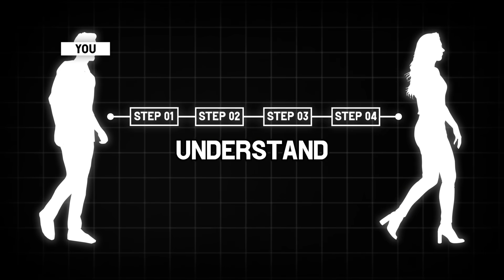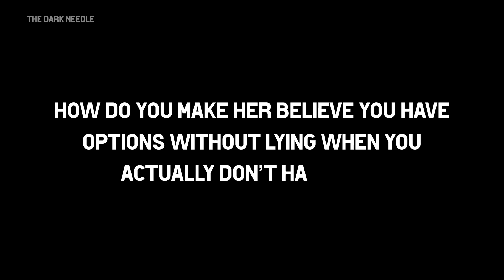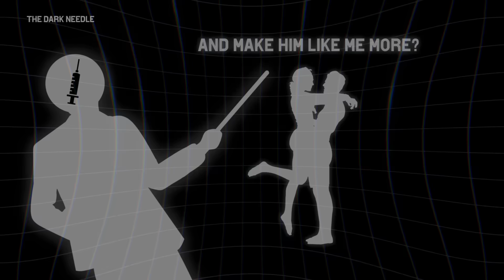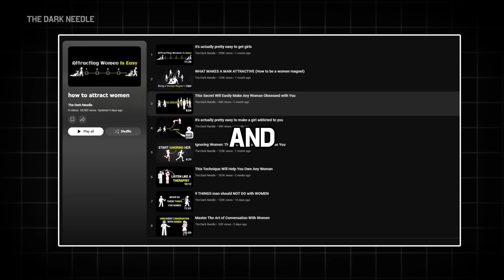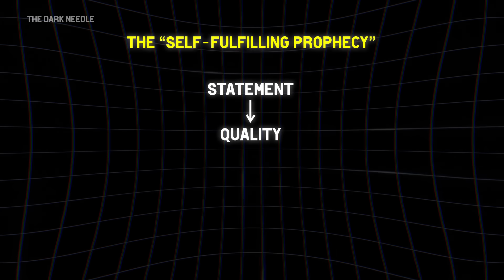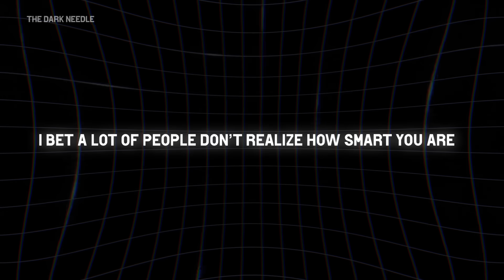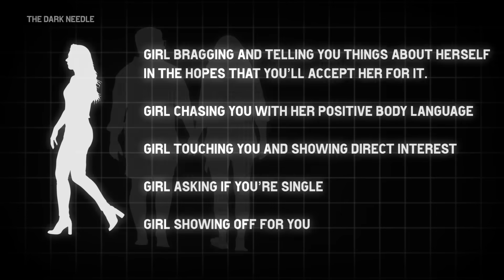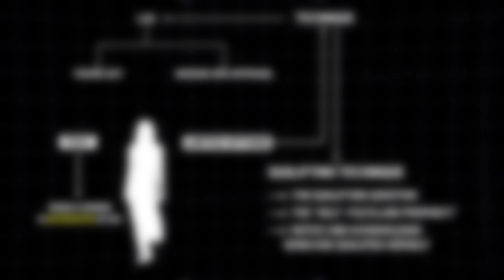How to Act When a Woman Ignores You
In this video, we dive into the psychology behind why women might ignore you and what you can do to turn things around. I’ll walk you step-by-step through understanding how women think and the common mistakes guys make that land them in the friend zone.